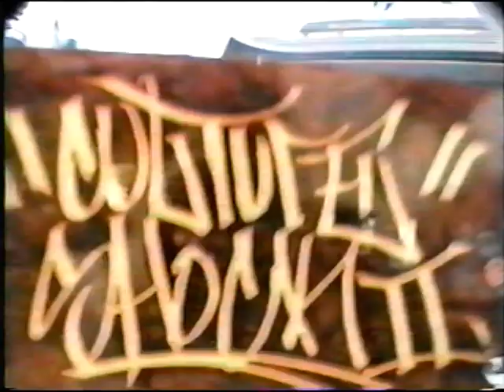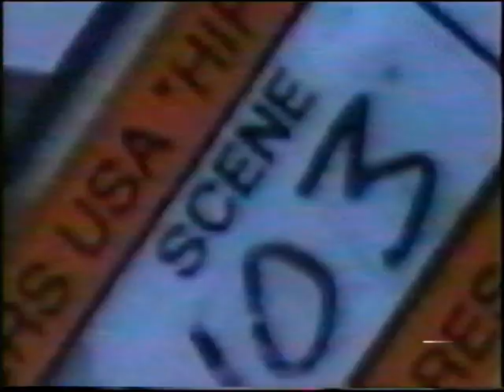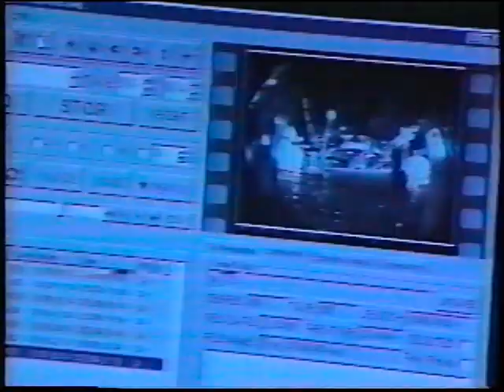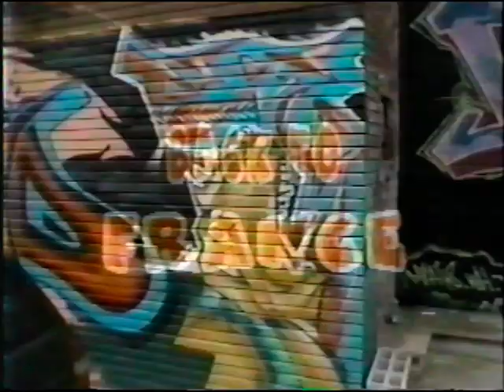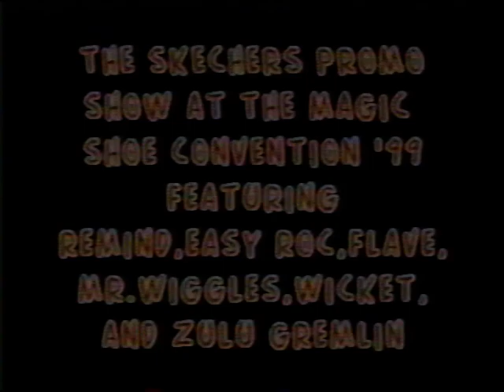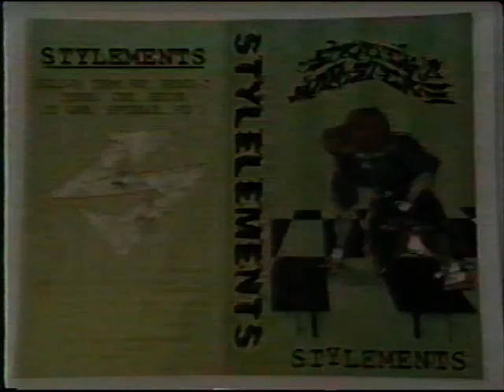Break Away III